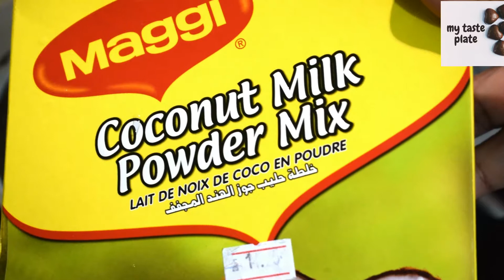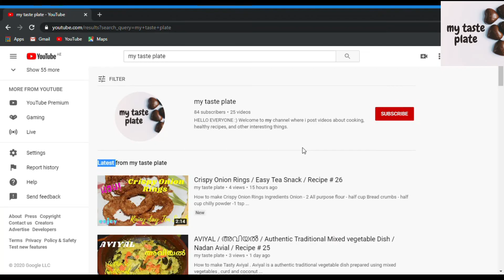Sadhya Special Olan - no coconut Milk / ഓണസദൃയിലെ ഓലൻ / നാളികേരപ്പാൽ എടുക്കാതെ എളു പ്പത്തിൽ ഓലൻ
How to make Olan Easily